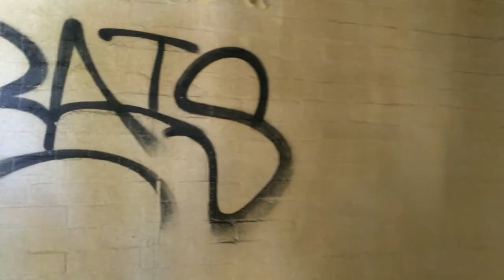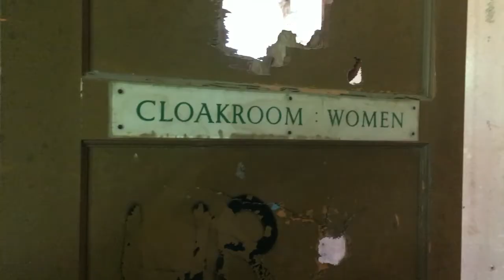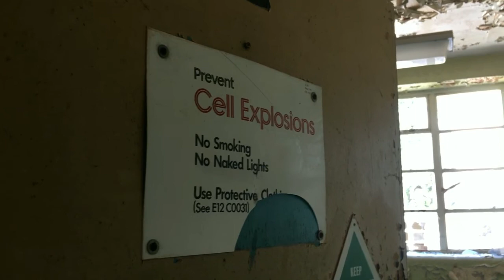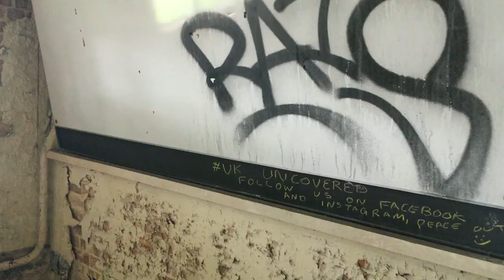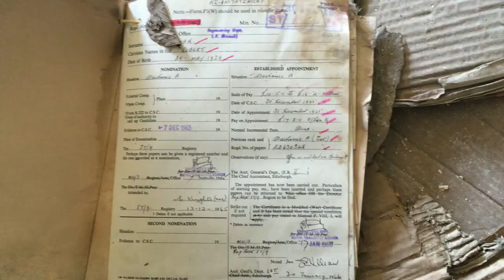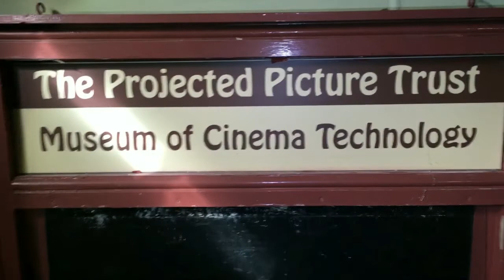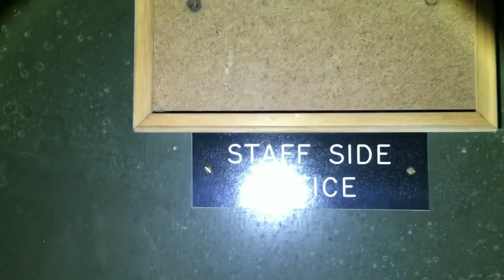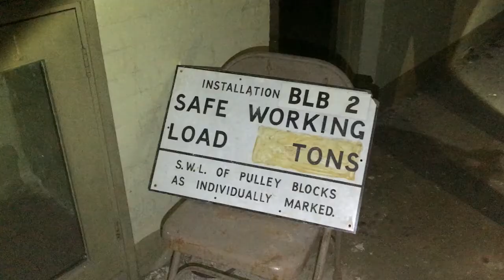Bletchley Park Abandoned Buildings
First proper edited video so hopefully its ok. This was by far one of the best explores we have done, managed to get inside both G & D Blocks and saw some amazing old equipment. Hope you enjoy.